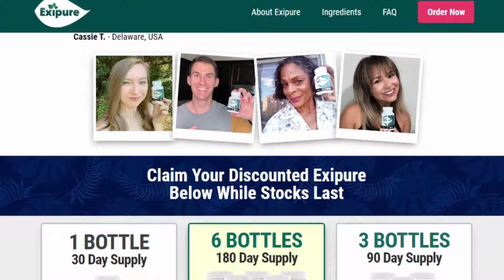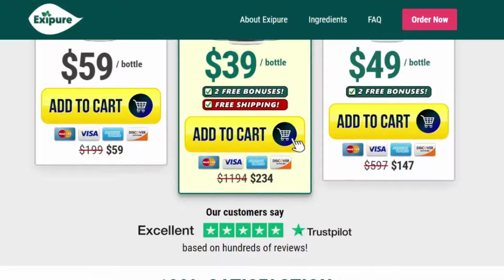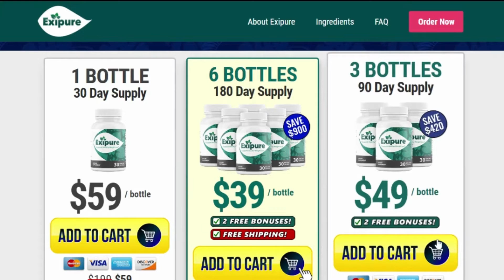⚠️BIG ALERT⛔ - Exipure Review - Exipure Fat Burn Pills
Exipure Weight Loss - Exipure Reviews - Exipure Review - Exipure Fat Burn Pills

Exipure Fat Burn Pills is a potent all-natural formula for people’s weight loss. The great discovery of the Exipure formula has brought about a new scenario for those who wish to lose weight naturally. The brown adipose tissue (BAT) levels are the real cause of weight gain.
When taken properly, Exipure Fat Burn Pills can bring great benefits, accelerating your metabolism and making internal cells work faster to lose weight. Exipure is such a success that has the most money back guarantee period, 180-days. You can only get exipure from the official website, then you will be safe!

Exipure Review How to use Exipure Pills? You need to take only 1 capsule of Exipure daily with a big glass of water and the supplement will burn calories from your whole body, including more resistant areas.
Exipure Fat Burn Pills: Exipure was formulated with a blend of eight exotic natural ingredients, a powerful weight loss supplement that is being recommended by all professionals and experts.
Exipure is a weight loss supplement that works differently than other weight loss supplements on the market today because they have the ability to increase brown fat levels in their nutritional makeup. The exotic ingredients in the composition of Exipure acts on the root cause of belly fat and increases brown tissue levels.
I hope you enjoyed this Exipure review, the link to the official website is here in the description and set in the comments.

-Exipure Supplement
- Exipure Review
- Exipure Fat Burn Pills
- Exipure Reviews
- Exipure